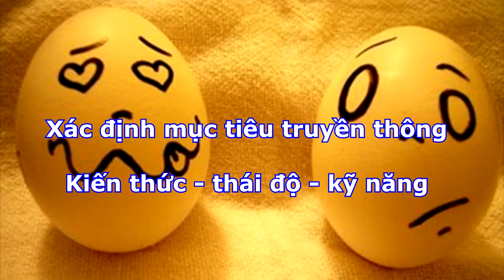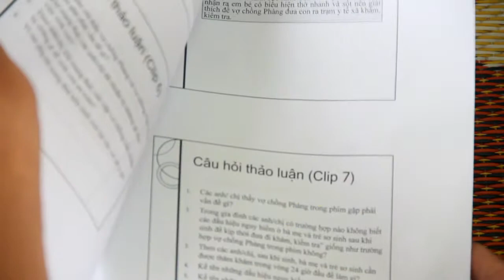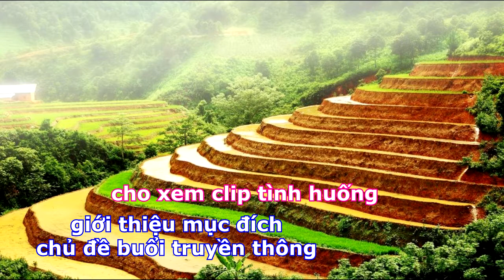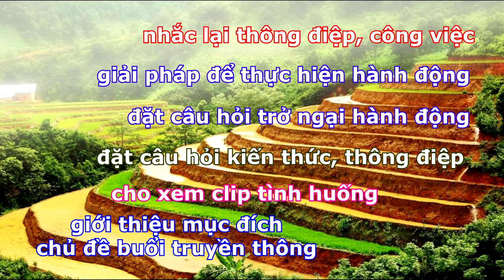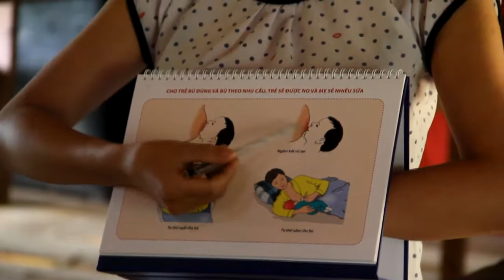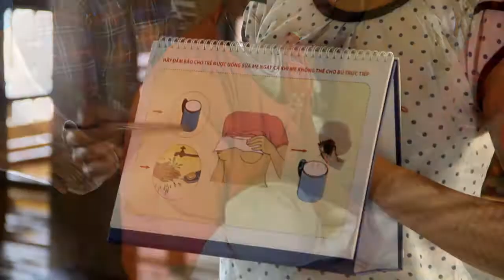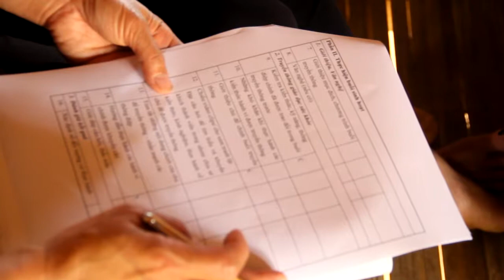huong dan to chuc truyen thong 2017 2